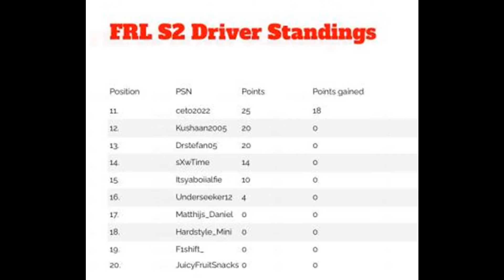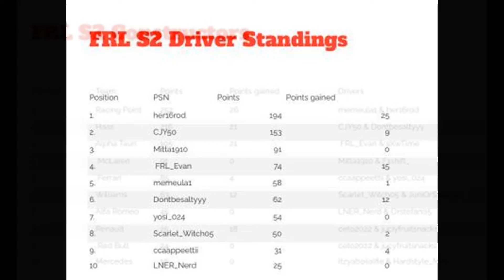FRL Split 2 season 2 race 10 USA highlights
Made by xFelixone